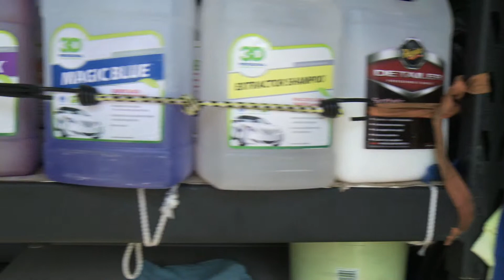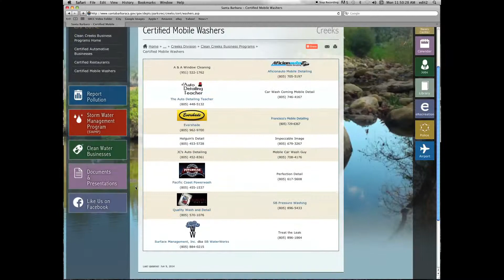Clean Creeks Certified Business Program - Mobile Washers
Learn how your mobile washing business can get certified as a Clean Creeks Business by the City of Santa Barbara! Certified businesses can also participate in our Business Assistance Program, where we will buy you products to help protect local creek and ocean water quality.